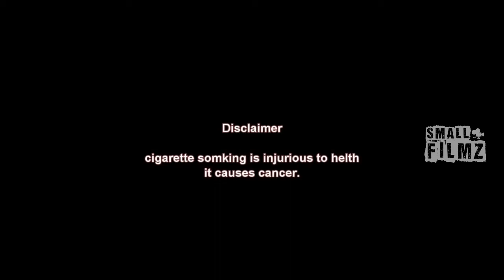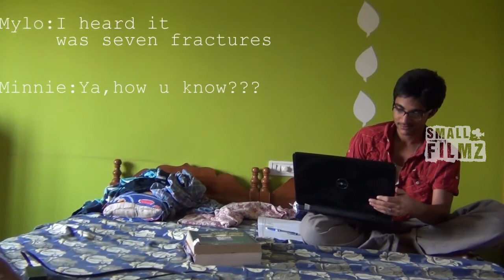"Mylo Charitra" telugu comedy short film on how to impress girls by Small Filmz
"Mylo Charitra" Funny Telugu Short Film Presented by Small Filmz

Mylo Charitra is a hilarious comedy film with punch dialogues and funny scenes between group of friends about love and girls and tips on how to impress girls.

Watch Hindi short films | Telugu Short films | Romantic Short films I Tamil Short films .